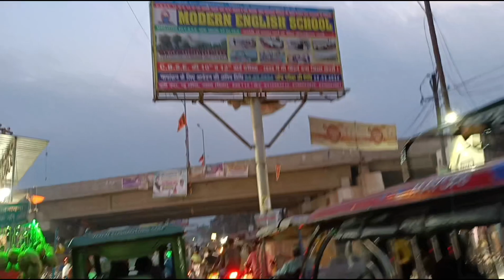welcome to New nawada 🚩 vlog